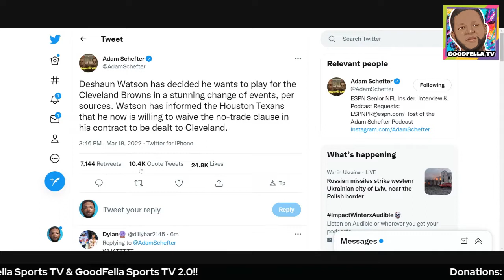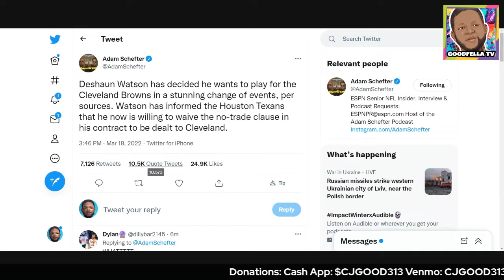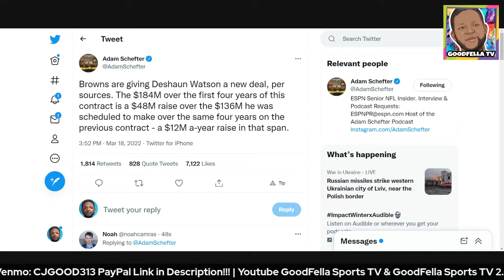Deshaun Watson Is Headed to Cleveland Brown After Stunning Atlant Falcons & New Orleans Saints!!!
$CjGood313

CJGOOD313